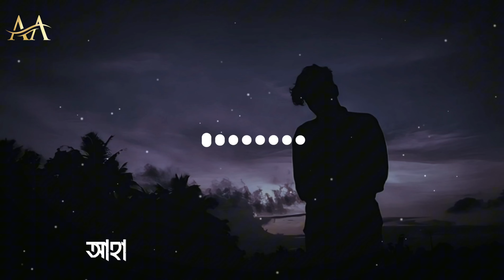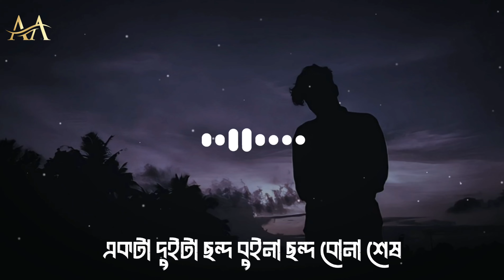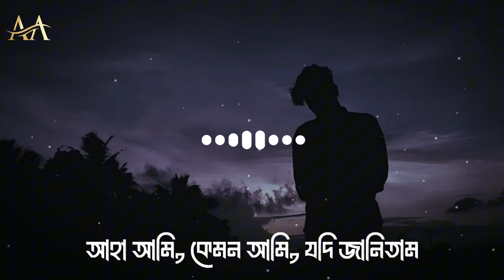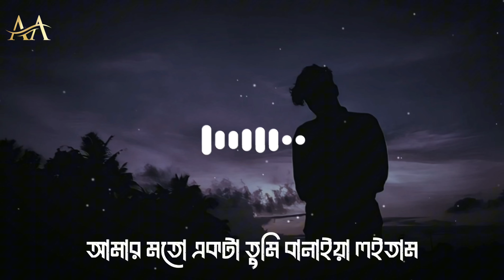আহা আমি | Aha Ami | Jisan Khan Shuvo | Lofi Video | Lyrics